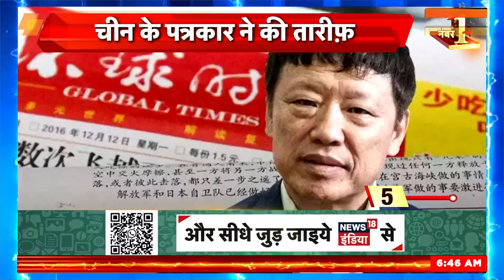Chandrayaan 3 का मुरीद हुआ China, पत्रकार ने की भारत की तारीफ | Aditya L1 Channge Orbit | N18V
Aditya-L1 Mission: सूर्य मिशन से जुड़ी ब्रेकिंग न्यूज़ आ रही है। देश  के पहले सूर्य मिशन आदित्य-L1 उपग्रह ने पृथ्वी की कक्षा बदलने का दूसरा चरण पूरा कर लिया। ISRO ने जानकारी दी कि आदित्य-L1 की नई कक्षा 282 गुणा 40 हज़ार 225 किलोमीटर है। ISRO के मुताबिक़  तीसरी कक्षा बदलने का अगला अभ्यास 10 सितंबर दोपहर क़रीब ढाई बजे किया जाएगा।